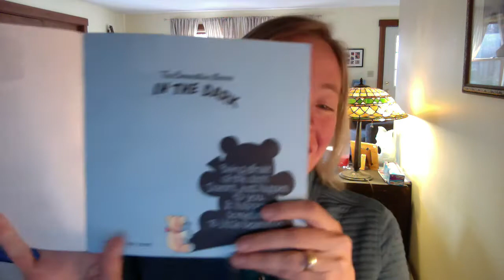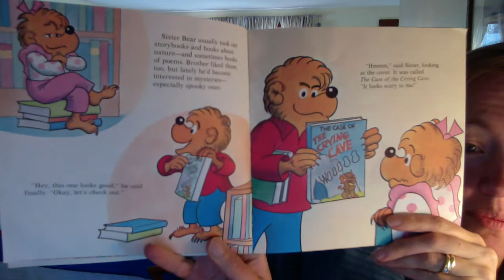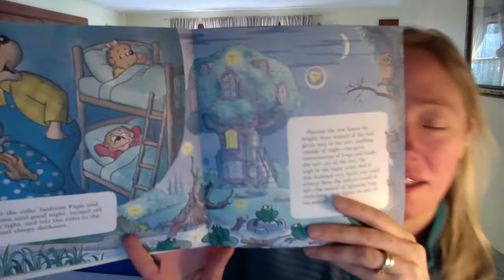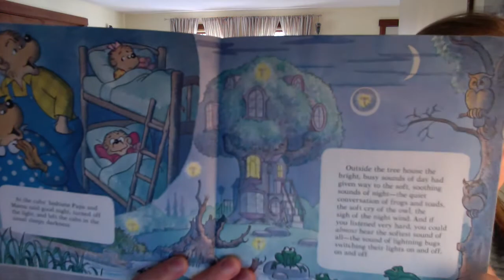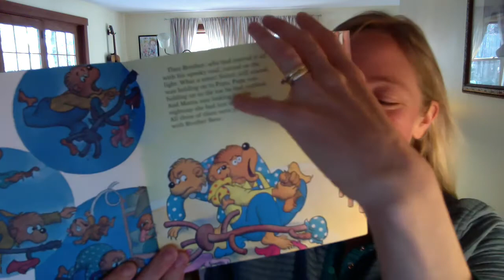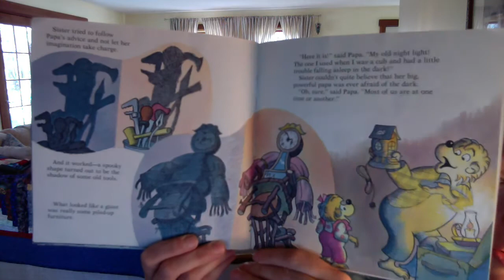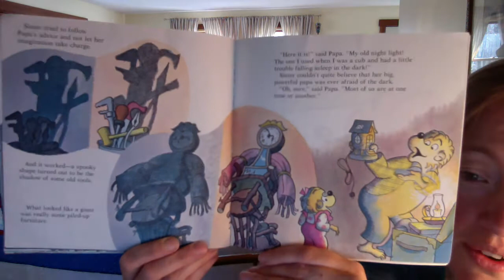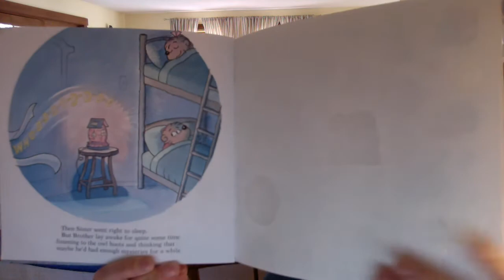Berenstain Bears in the Dark